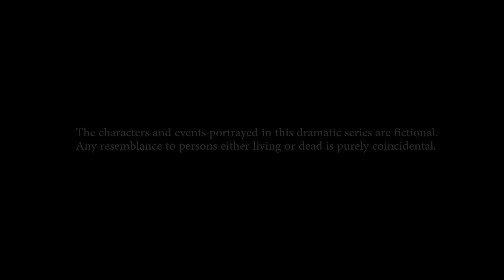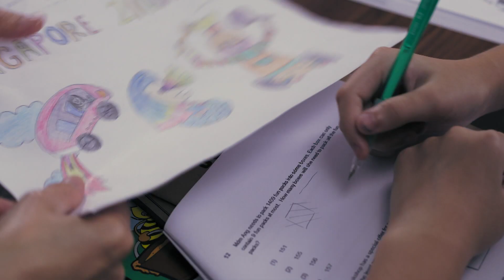Lion Mums S2 EP20 | Red Pill Blue Pill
Reza’s mother, Mari,  descends on their household with fertility soups and herbal remedies to help the process of Baby Number Two along. When Durrani gets an upset stomach as a result of all the soups, Reza is on Cloud Nine and assumes she’s pregnant. Little does Reza know that Durrani has been on contraceptives and does not want to have another baby just yet. When Arina learns about her sister’s duplicity, the sisters fight and Arina storms out of the house, triggering Reza’s suspicions. Meanwhile, Margaret Lian’s frustrations with remaining in the GEP program intensify when her mother interferes with her Singapore of the Future model project. She destroys the model in class, which leads to an explosive confrontation between mother and daughter...while someone films...